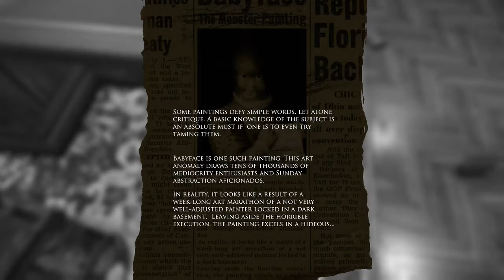Layers of Fear part 23